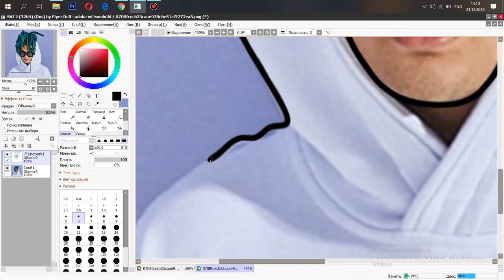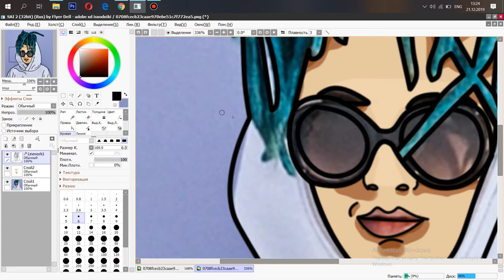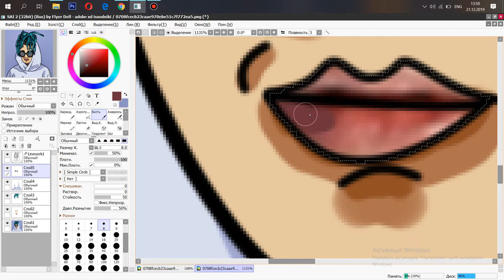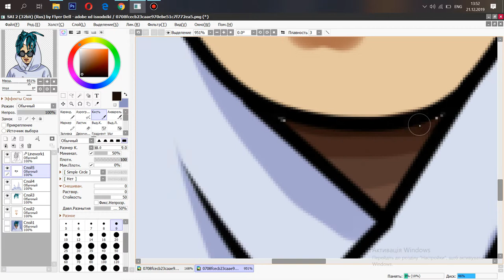Рисую арт Моргенштерну | Morgenshtern art | Арт в paint tool sai | VADYM PS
Всем привет! Сегодня я нарисовал спид арт Моргенштерну,  и теперь вы тоже можете нарисовать свой арт в paint tool sai)

Кстати  рисую я в paint tool sai))